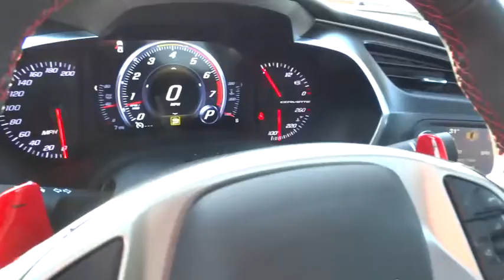2017 Chevrolet Corvette Carson City, Reno, Yerington, Northern Nevada, Elko, NV 17-0338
2017 Chevrolet Corvette
2017 Chevrolet Corvette Z51 3LT - Stock#: 17-0338 - VIN#: 1G1YM2D74H5111412

With its sculpted athletic exterior and driver-oriented cockpit, the 2016 Stingray is a beautiful weapon of ingenious design is purpose-driven. Carbon-fiber and carbon-nano-composite structures reduce weight even further to achieve optimal handling and acceleration. Provocative, purposeful and sculpted for optimal performance, the Stingray is light and lean. Increased downforce keeps the vehicle planted, while its functional exterior vents create a totally new breathing experience to reduce lift and drag. The advanced ventilation systems help air flow from front to back, cooling critical components of the powertrain. Illuminated by innovative digital features and intelligent driver controls, the cockpit is a stunning change from your typical interior scenery. An ingenious available color Head-Up Display complements the customizable dual display featuring two 8-inch screens. Grade A leather hand-selected and crafted to adorn a new generation of elegance and you can now turn even more heads with a whole new lineup of colors and trim colors. The 6.2L V8 engine boasts up to an estimated 460hp, 465 lb.-ft. of torque, plus 0-60 times of 3.8 seconds. Mode Selector allows drivers to tailor virtually every aspect of their Corvette based on road conditions and their driving preferences with the turn of a dial. The MyLink system begins with a retractable 8-inch diagonal high-definition color touch-screen. Using steering wheel controls, hand and voice recognition capabilities, you can talk and text hands-free, stream HD Radio and access a broad range of functions including OnStar and available navigation plus 4G LTE. The available Performance Data Recorder logs video of your driving sessions, along with performance data onto an SD memory card.